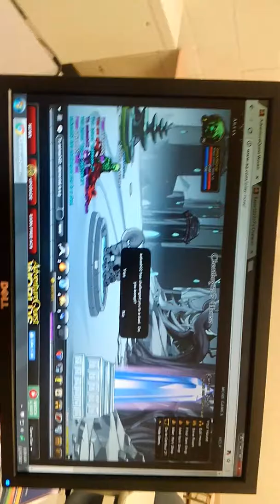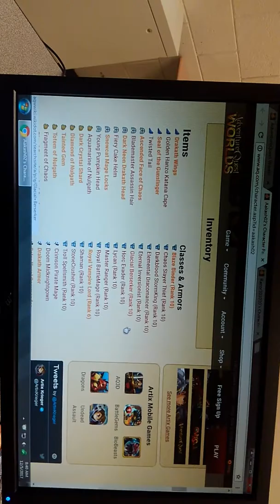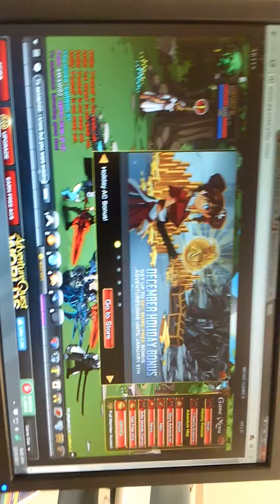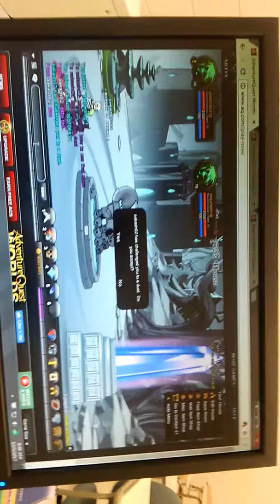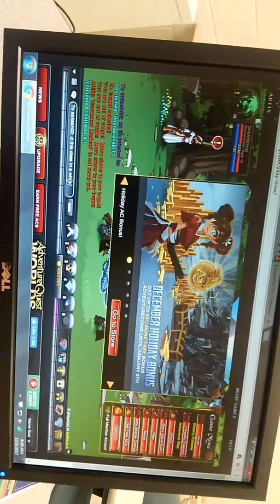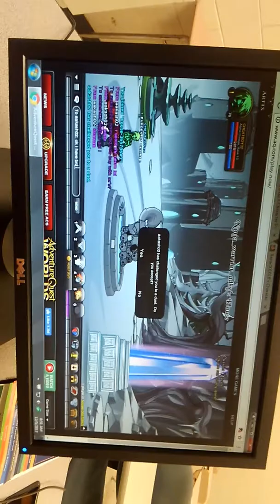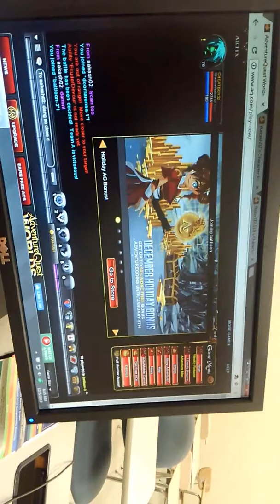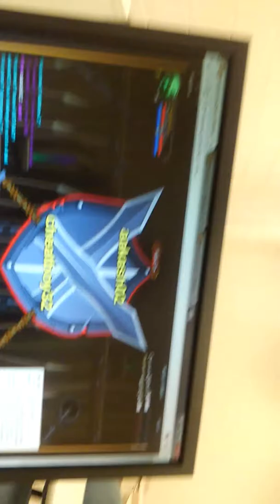Great duels in AQW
Always fun to duel with the classes you have